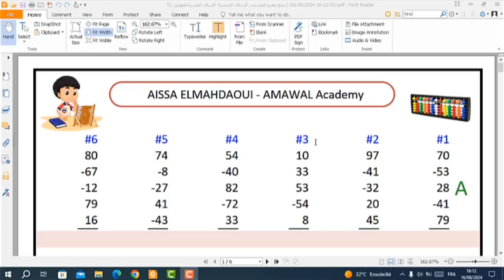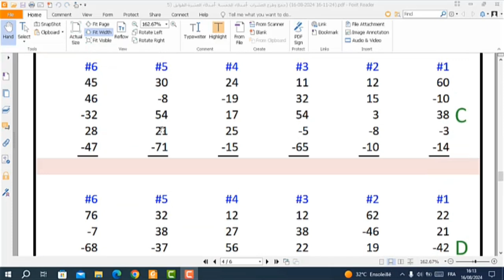برنامج توليد عمليات السوروبان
Easy Soroban
اسهل برنامج لتوليد عمليات السوروبان
عدد لا نهائي من العمليات لكل المستويات
✅العمليات الأربع (+ - × ÷)
✅من الوحدات إلى الملايين
✅من 3 إلى 10 طوابق مع طباعة الحلول
✅تعديل معلومات المدرب والمدرسة..
✅إدراج اللوغو الخاص بك
✅يمكنكم الحصول على ملفات PDF وXLS قابلة للتعديل